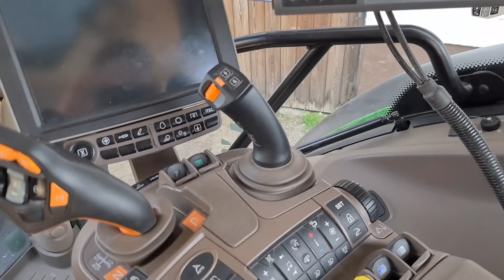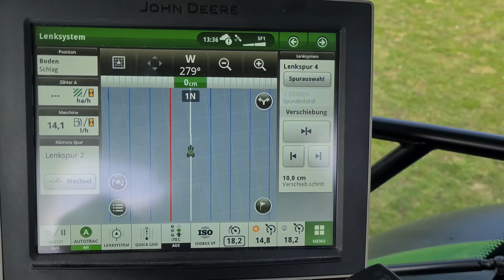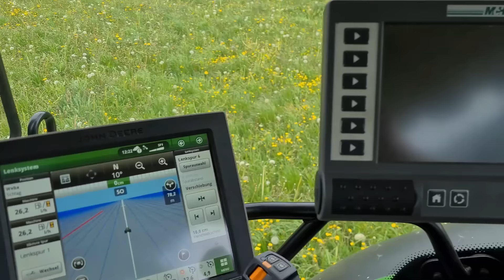Ernte 2024 mit John Deere 6r 185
Wenn ihr Fragen habt zu Maschinen, Einsatzort oder unseren Betrieb könnt ihr gerne einen Kommentar hinterlassen!

Ich beantworte gerne eure Fragen!
Meine Amazon Wunschliste!!